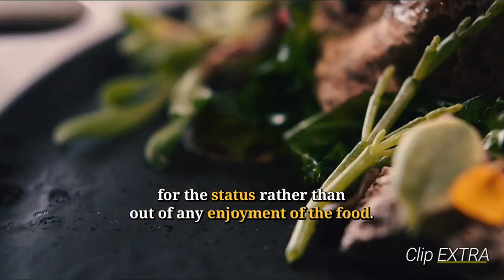7 Deadly Sins in the Menu (2022) / ClipEXTRA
The Menu FlimEXTRA #1: Seven Deadly Sins

0:00
0:14 • W R A T H
0:21 • E N V Y
0:29 • S L O T H
0:35 • G R E E D
0:40 • L U S T
0:47 • P R I D E
0:55 • G L U T T O N Y